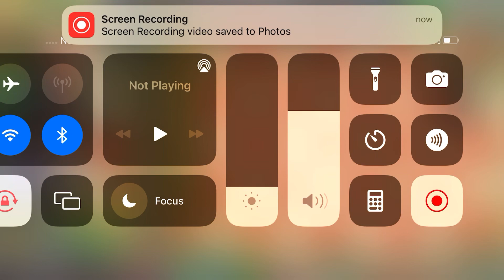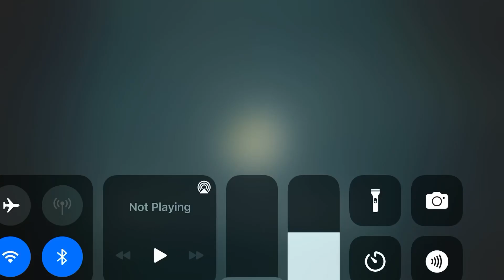Pvz 2 Chinese Edition Subway Surfers Colab Level 2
Lilttle Hard But Fun 🤩